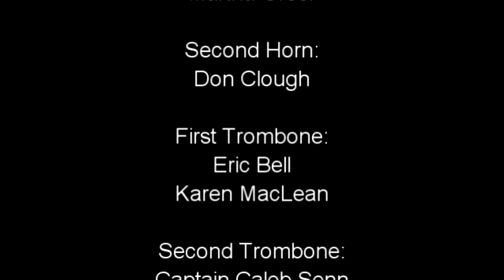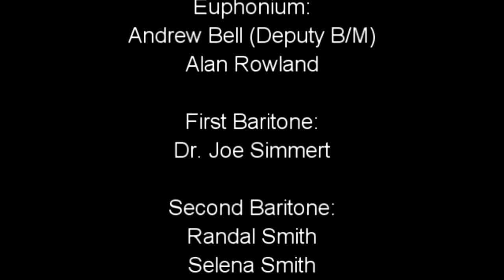85th Annual Thanksgiving Concert (Pt. 3 of 3)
Flint Citadel Band's 85th Annual Thanksgiving Concert, with special guest, Bandmaster William Himes